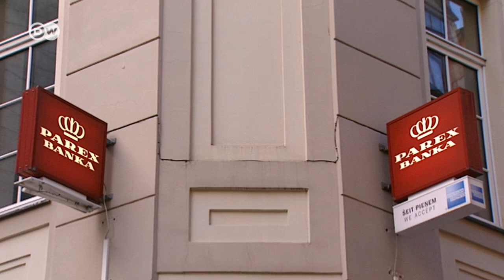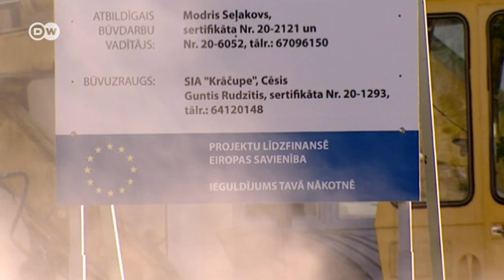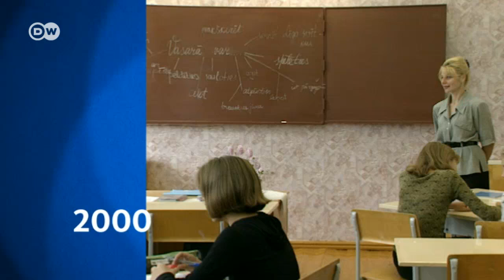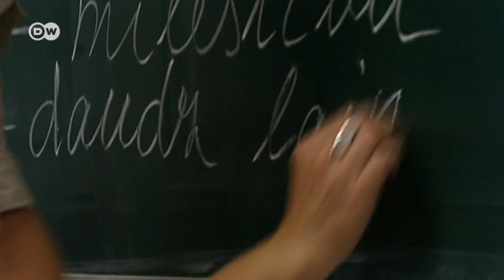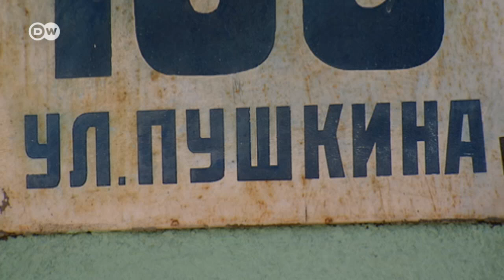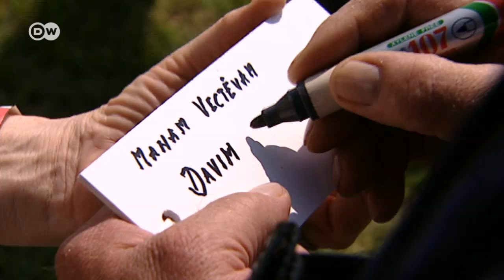Europe, What's Next? - A Journey Through Latvia | In Focus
We visited Latvia once before more than a decade ago. Now we've returned to the tiny republic in north-eastern Europe, met the people we talked to before and asked them how they've been getting along. We talk to the manager of a brick factory in Cēsis, a worker on an organic farm in Renda, and a former student who has since found a job in Kuldīga. They are many voices in one small country.